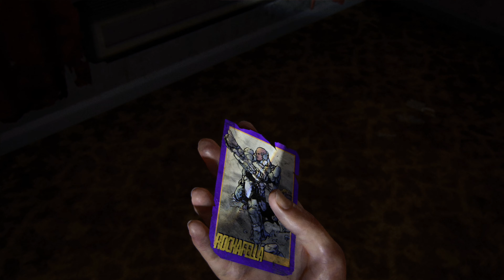The Last of Us: Part II - Capitol Hill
Ellie and Dina navigate through the streets of Capitol Hill to reach the television station in the distance.